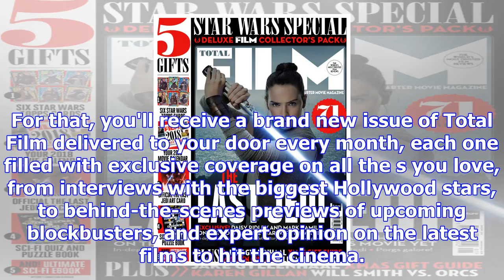Save up to 43% on total film magazine with this amazing christmas deal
With Halloween, Thanksgiving, and Black Friday all finally out of the way, the Christmas season has ...